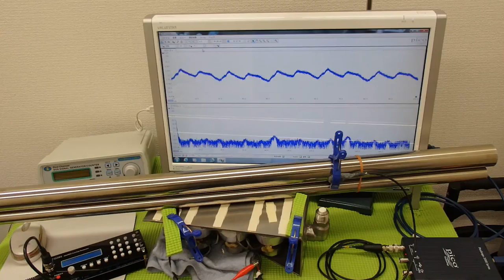超音波プローブによる金属部品の表面改質 ultrasonic-labo